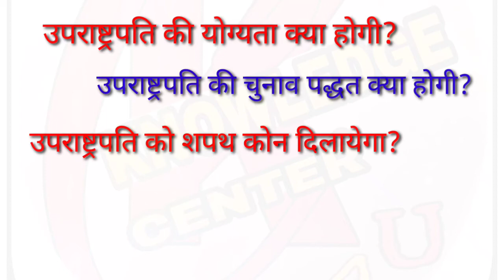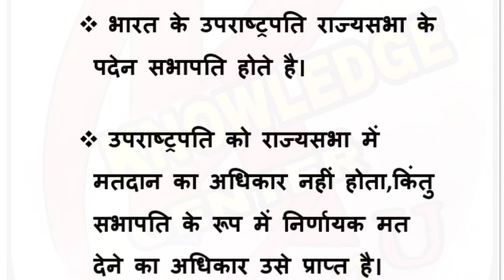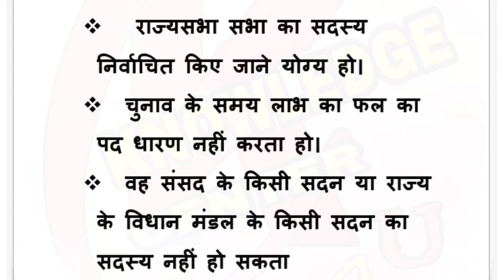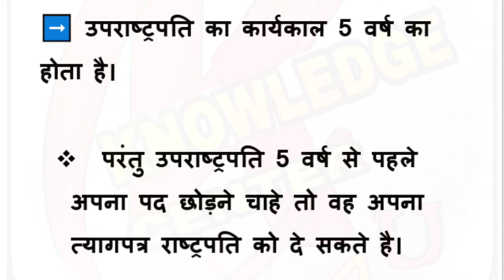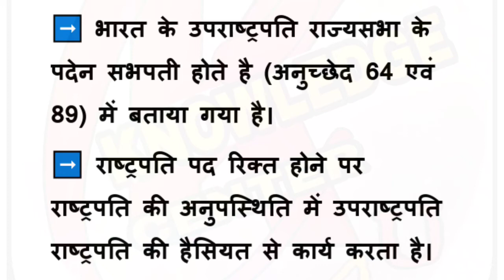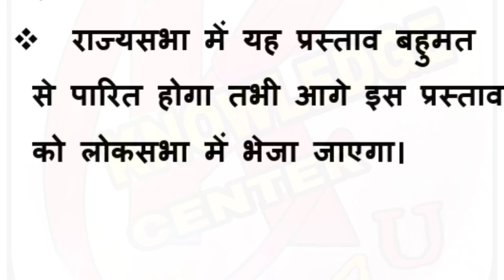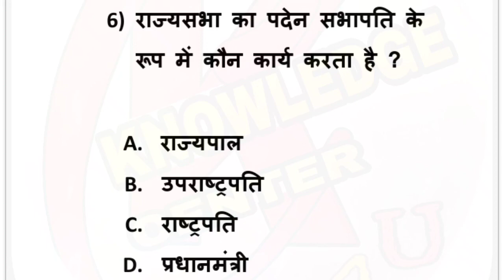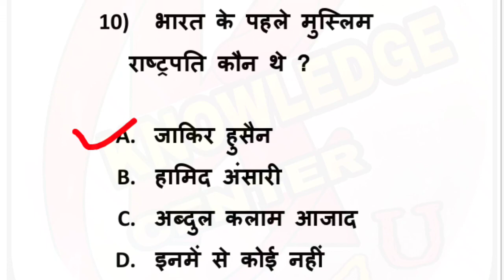उपराष्ट्रपति | vice president of India | Indian Constitution questions | Polity Gk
Iss video me humne - उपराष्ट्रपति | vice president of India | Indian Constitution questions | Polity Gk |

Topics covered -:

उपराष्ट्रपति को  कोन चुनेगा ?
उपराष्ट्रपति के चुनाव की पद्धति ?
उपराष्ट्रपति को कैसे हटाया जाता है ?
उपराष्ट्रपति के अधिकार ?
उपराष्ट्रपति का कार्यकाल ?
उपराष्ट्रपति की योग्यता ?
उपराष्ट्रपति को शपथ कौन दिलाता है ?
उपराष्ट्रपति अपना त्यागपत्र किसे  देता  है ?

KNOWLEDGE CENTER 4U me aap sabhi ka swagat hai. KNOWLEDGE CENTER 4U ke madhyam se hum aap tak Railway exams(RRB), SSC exams, Banking exams, NTPC, MPSC exam, UPSC exams, Government exams, Other Competitive exams. In sabhi exams ki tayari  karate hai...

Dosto aagr aap kisi bhi Competitive exams ki tayari kar rahe hai to KNOWLEDGE CENTER 4U ko jarur subscribe kare aur bell icon dabana na bhule iss se hamare naye video ki latest updates aap tak pohochti rahengi...